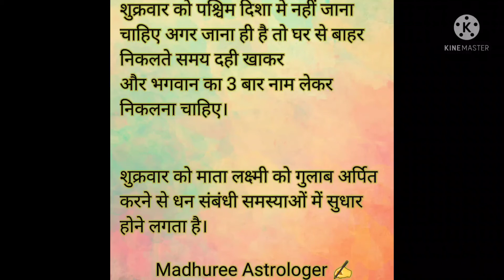Aaj ka Panchang